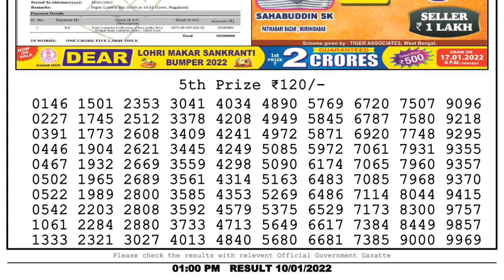Nagaland Lottery Sambad Result | Dear Lottery